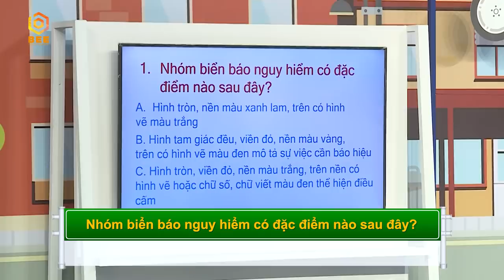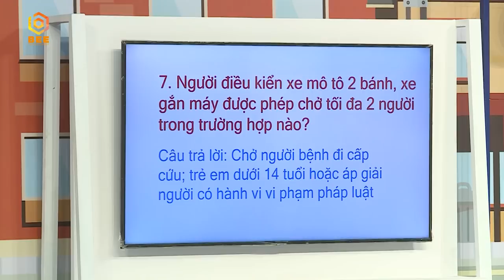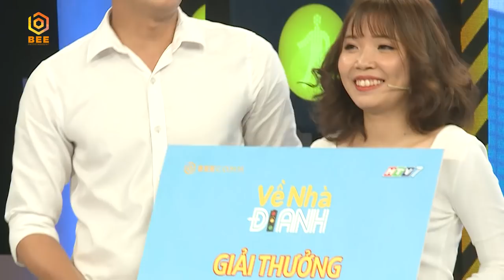Anh vi cá Quách Ngọc Tuyên lần đầu nhắc đến vợ con trên sóng truyền hình | Về Nhà Đi Anh Tập 1 Full